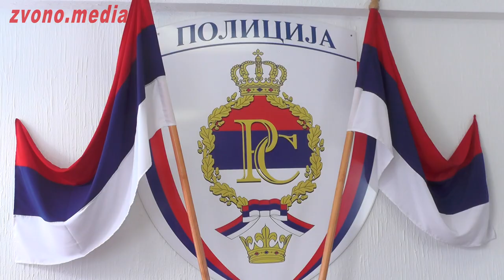Zvornik: Sindikat PU traži najstrožije kazne za počinioce napada na njihovog kolegu